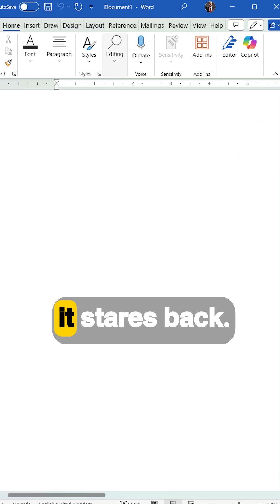AI Agent writes for you in Microsoft Word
🚀 Quick tips on Copilot in MicrosoftWord for you!
No more staring at a blank Word document, waiting for inspiration! 😩📄
📂 Start by referencing an existing document—it’s a game changer!
🤝 Let Copilot coach you to refine your content!
🔄 Instantly upgrade your grammar and tone with AI magic!